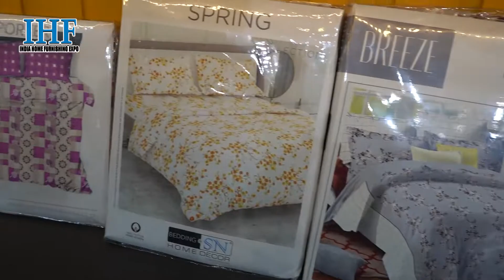SN Decor @ IHF Expo 12th- 15th July 2022 | Naresh | Interview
India Home Furnishing Expo 22 At Pragati Maidan, New Delhi